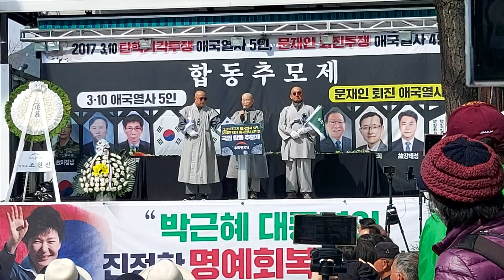2023년 3월 12일